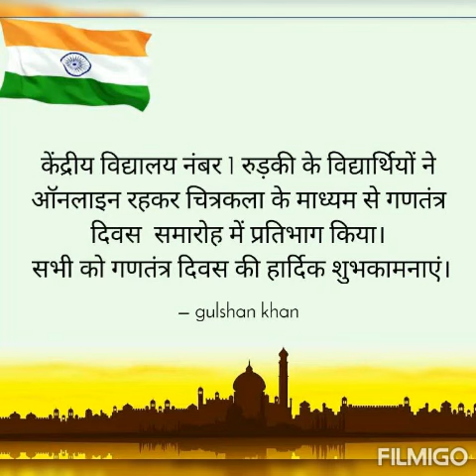Republic day painting of K V No 1 Roorkee students prepared by Miss Gulshan Khan